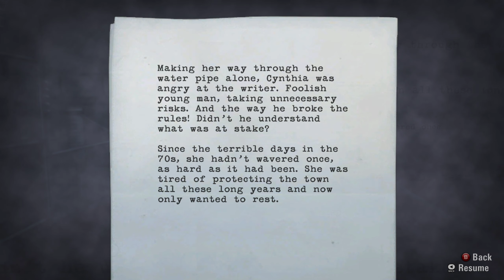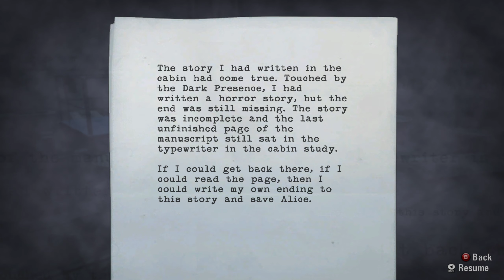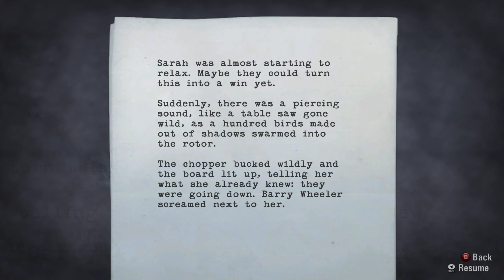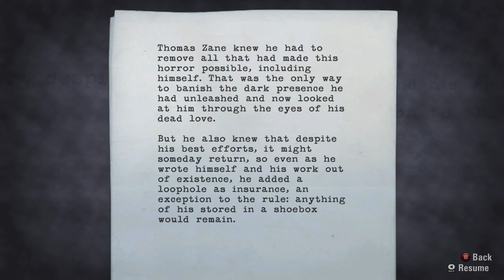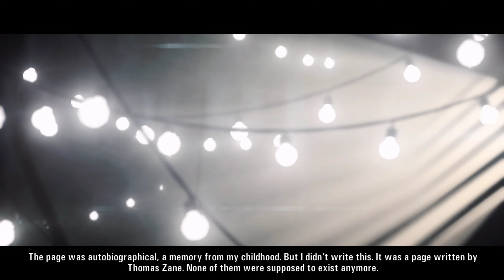Alan Wake - Part 11